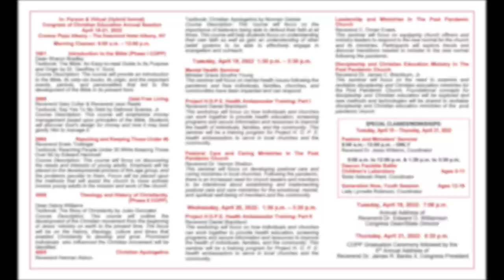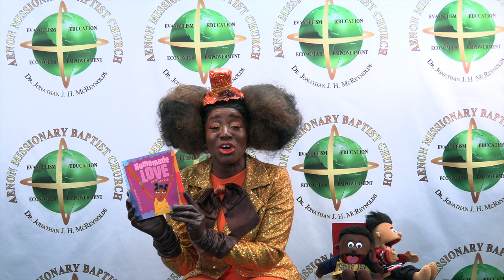Weekly Announcements | 03-21-22